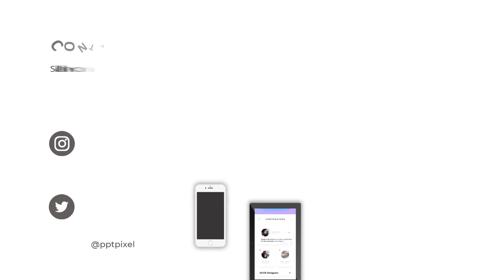Promotional Videos, shampoo, Pantene, sunsilk, dove, other shampoo ambassadors, hair clarifier, anti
Promotional Videos, shampoo, Pantene, sunsilk, dove, other shampoo ambassadors, hair clarifier, anti video services Advertising Health plants, herbal medicine, red ginger, turmeric, for medicinal, Quality and Best. Promotion video creation costs. ad video creation services on youtube. Video marketing services? . Video creation services. Promotion or Digital Marketing. Create a video concept according to social media.